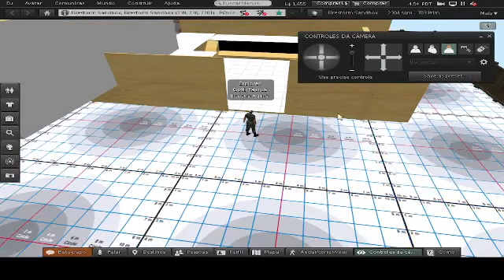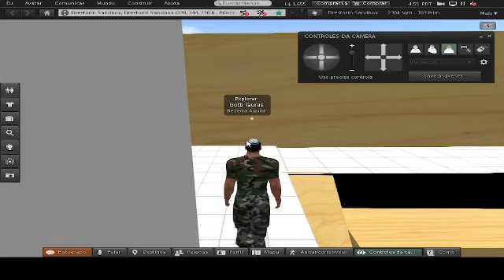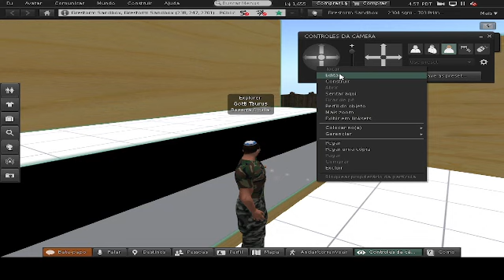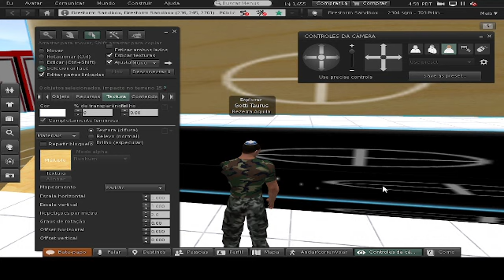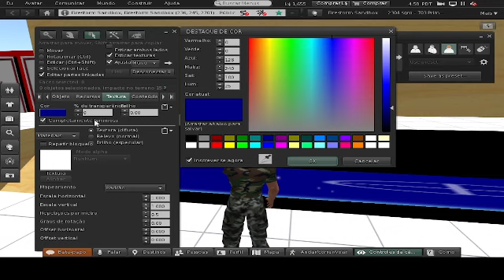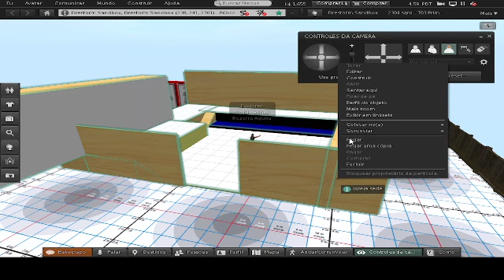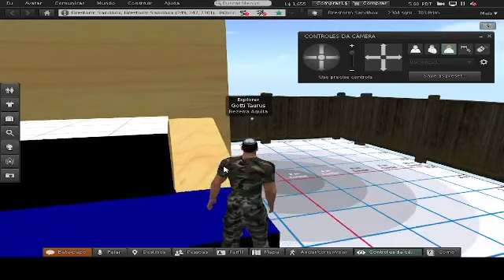Menonita Church SL